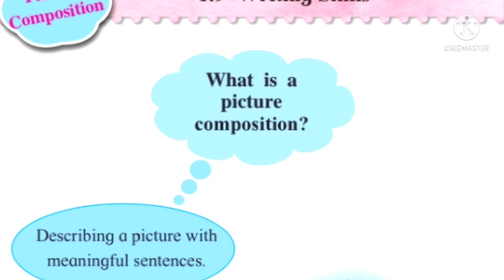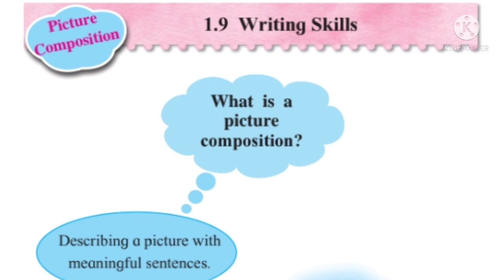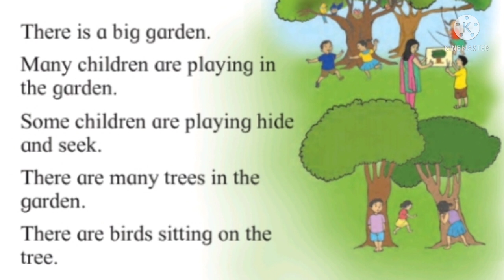1.9 Writing Skills Std2 English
1.9 Writing Skills Std2 English